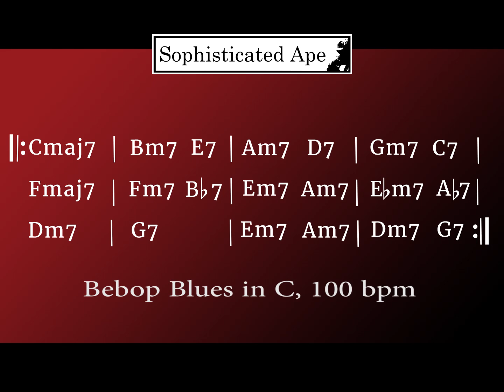Backing Jam Track - Bebop Jazz Blues in C Major, 100 BPM, Just Drums and Bass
Backing Jam Track - Bebop Jazz Blues in C Major, 100 BPM, just drums
and bass for comping practice